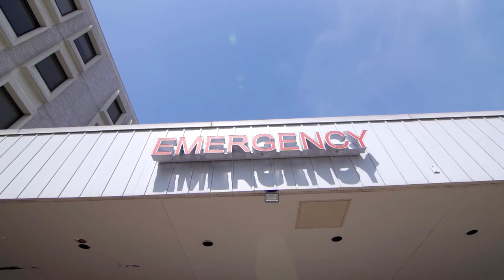My Giving Story: Palisades Medical Center